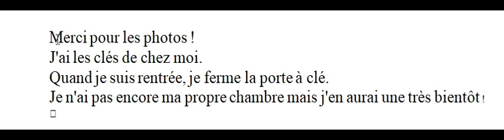20230611 150017 Copie 6